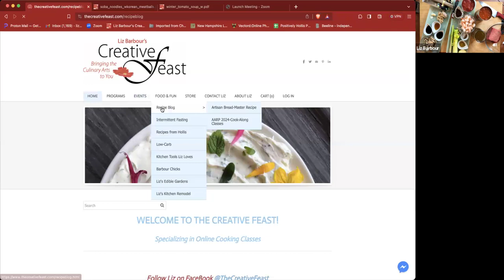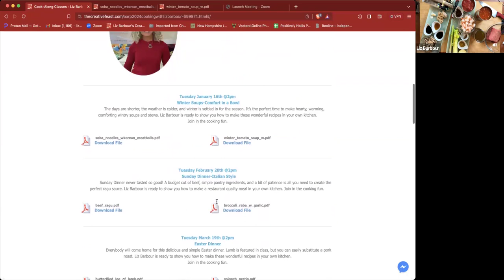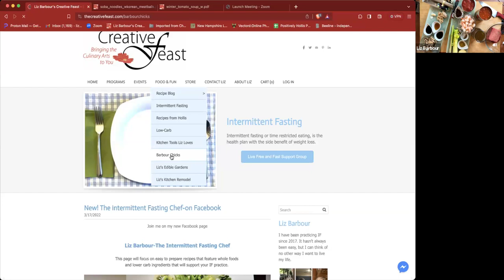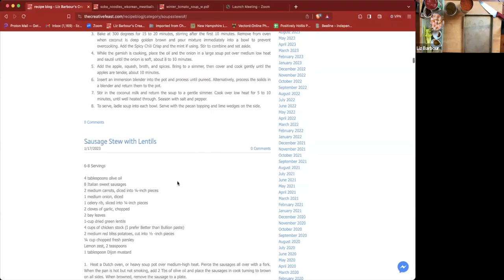AARP NH Creative Feast Winter Soups: Comfort in a Bowl Jan 2024